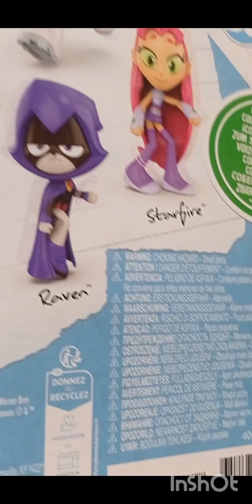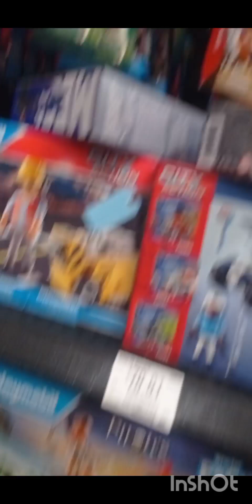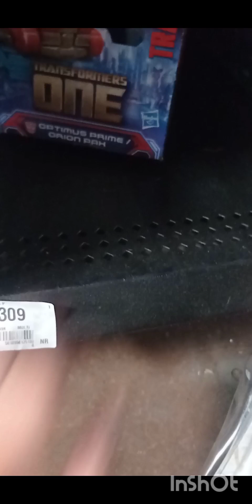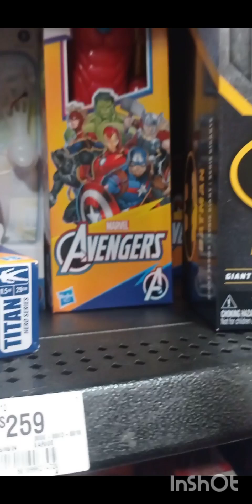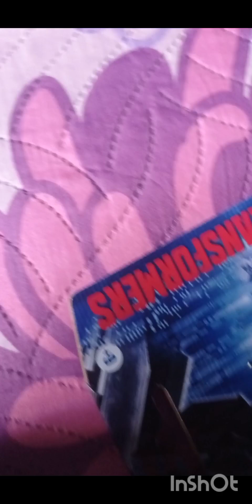vamos de compras a Walmart/Max varbol Producciones